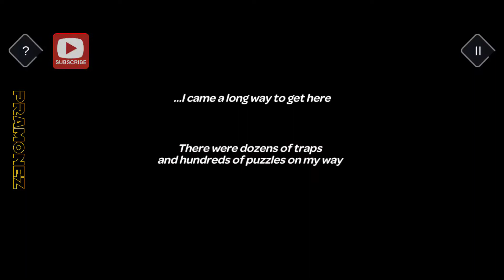Tricky Castle - Level 1 (ALL BATS) Princess Castle [CHECK MY PLAYLIST FOR ALL LEVELS]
Tricky Castle - Level 1 - Princess Castle - Floor 1

 iOS & android gaming walkthrough, playthrough & gameplay

📢 Don't forget SHARE!

LINK DOWNLOAD;

     📱App Description👇

                                         - Tricky Castle -

Escape from the castle, full of tricky traps and mysterious puzzles.
This logic game will really challenge your puzzle solving skills!
Do you have what it takes to open a hundred doors?
Terrible criminals have kidnapped the Princess and set up traps to ensnare you along the way to save her.
Only a brave knight can find the girl in trouble hidden inside the castle tower and help her escape from a terrible fate!
Get ready for a fair adventure!
Travel along mysterious corridors, solve puzzles and avoid traps to reach distant towers.
On your way to collecting the final key, there are hundreds of doors, spikes and platforms to pass.
Look closely at the room and read the directions (or guesses?) To find out how to escape the room.
Be careful - this game can be addictive!

 • 120 unique levels packed with intricate logic puzzles
 • unconventional ways to escape
 • hundreds of doors that you need to open in your quest to save the princess
 • an amazing combination of brain teasers and relaxing 2D platformer games
 • cheerful humor  will make you smile :)

You won't want to stop solving puzzles. Explore the castle which has more tricks and secrets than it seems and enjoy this fun puzzle game!

Tricky Castle elegant puzzle with elements of the classic platformer for Android & iOS devices, able to give you a whole new gaming experience and give hours of unforgettable gameplay.
In Tricky Castle you will meet a brave and charming knight who is trying to find a way out of the intricate castle resembling a maze and only you, your intellectual abilities and creativity will help the hero to return home!
In this game you will find the most fun, exciting and quite challenging puzzles that will require you to maximum concentration and innovative solutions, will you be able to get out of the castle, relying only on your own mind?
Control the knight with simple finger movements, avoid obstacles, sharp thorns, precipices and help him find the key needed to open the door to the next level, Tricky Castle will delight you with stylish and colorful graphics, addictive gameplay, warm atmosphere of classic platformers  and dozens of different levels.

KASTIL RUMIT GAME LOGIKA
KASTIL RUMIT GAME LOGIKA All Levels